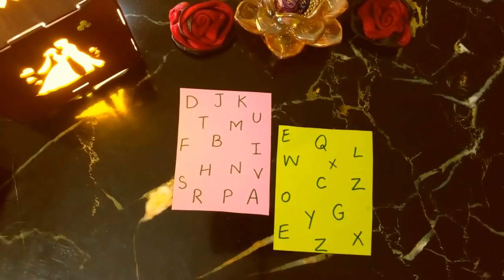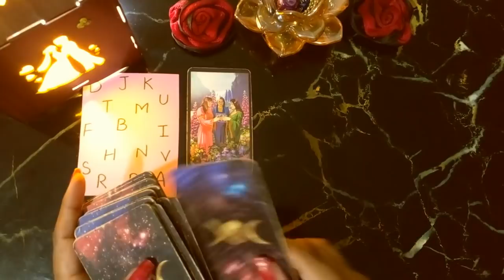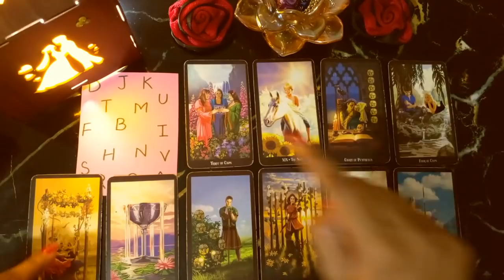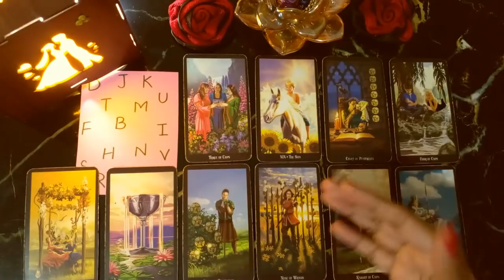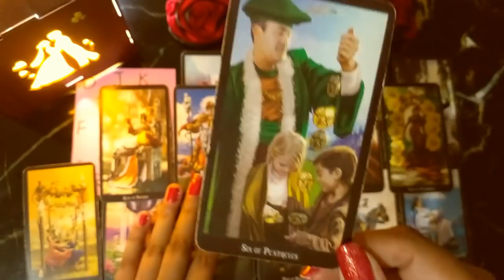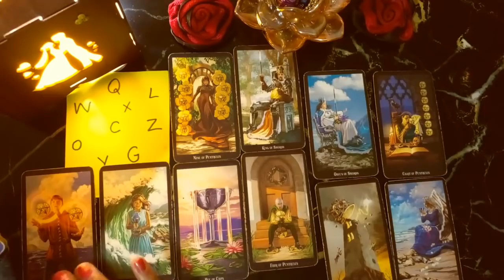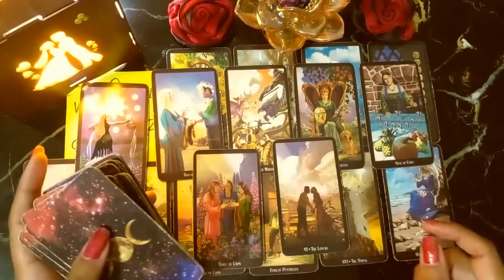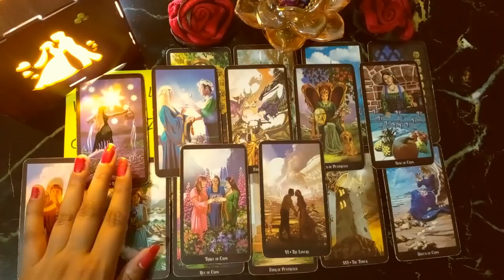PICK A CARD HINDI|HOW FUTURE SPOUSE WILL TREAT YOU IN HOME VS OUTSIDE|LIFE AFTER MARRY|LOVE TAROT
blessings tarot
PILE 1 =  4:11
PILE 2 =  18:48